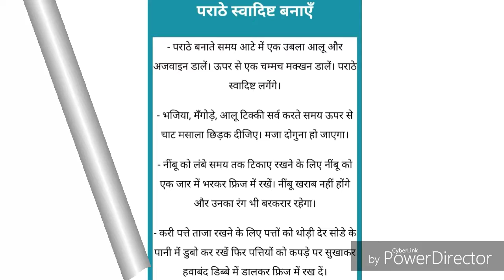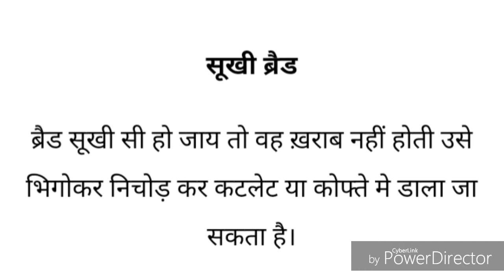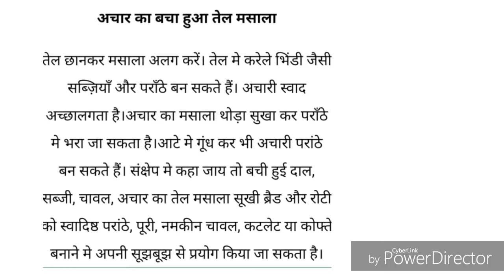15 kitchen tips and tricks | Tips for a perfect kitchen | SFJ